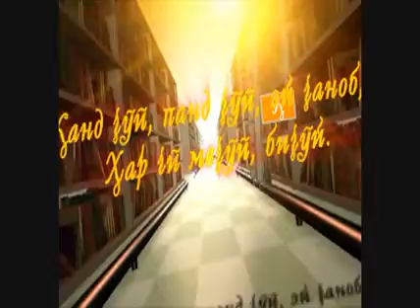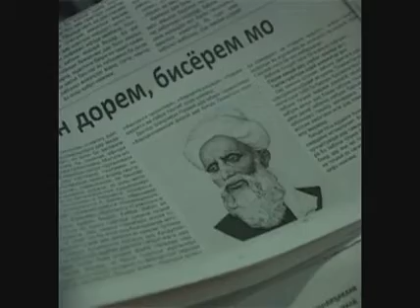Мехри сухан 64 бахшида ба иди забон ХР13 дак 45 сония ЭФИР 05 10 12